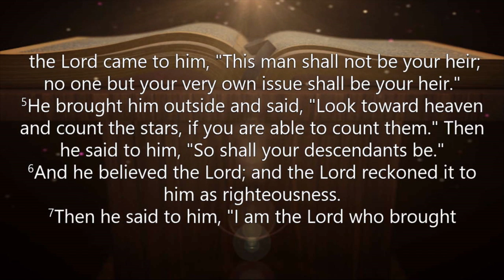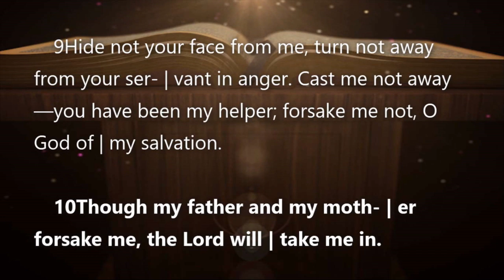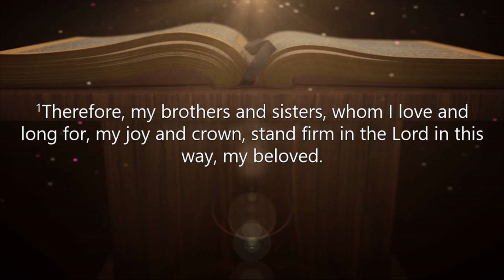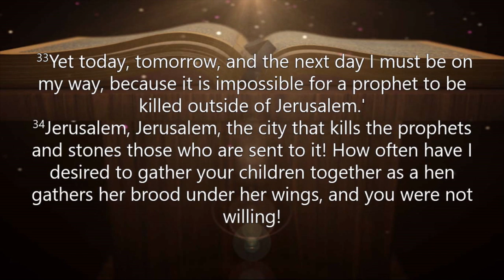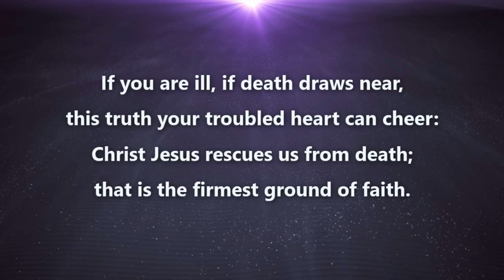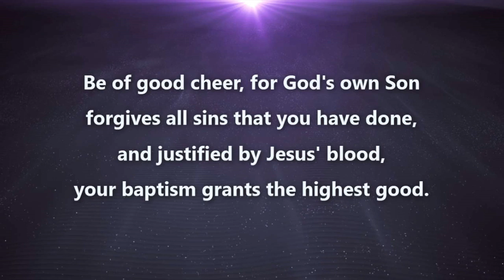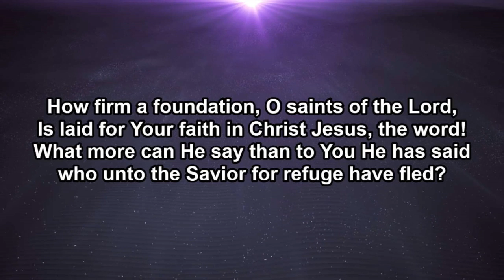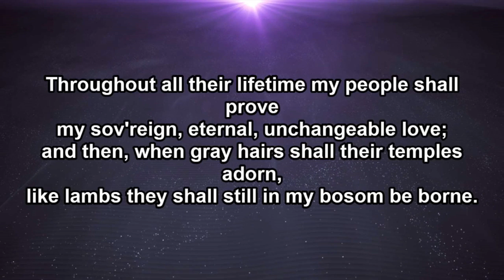March 16, 2019 - 5:30 pm - Messiah Lutheran Church